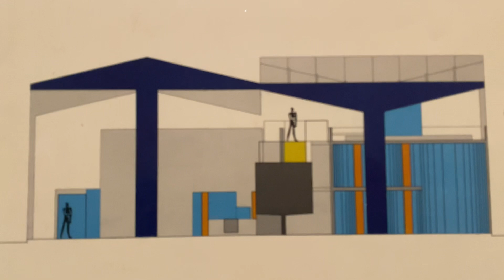Le Corbusier : The Modulor Man, plate from The Poem of the Right Angle 1947-53 | MoMA